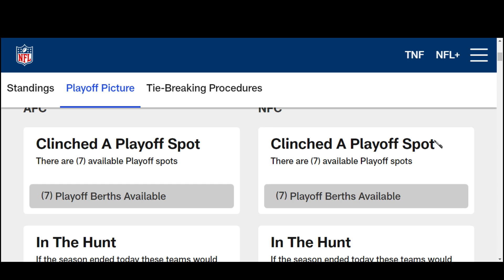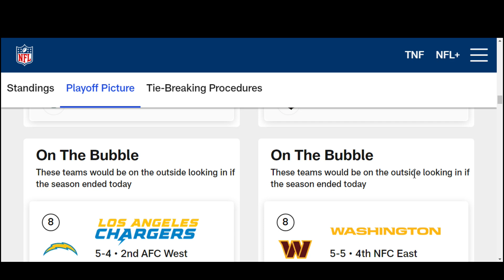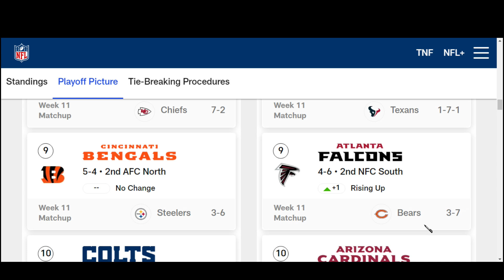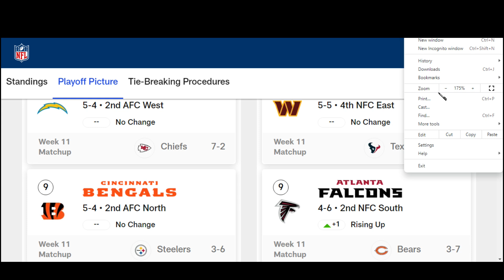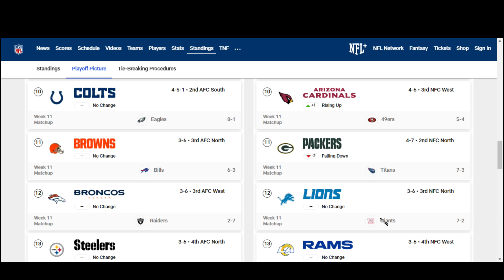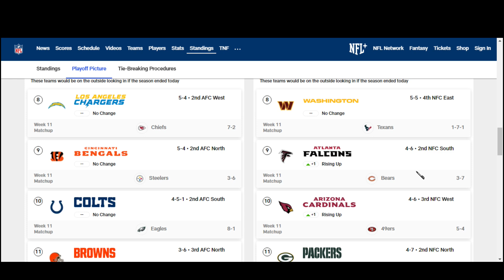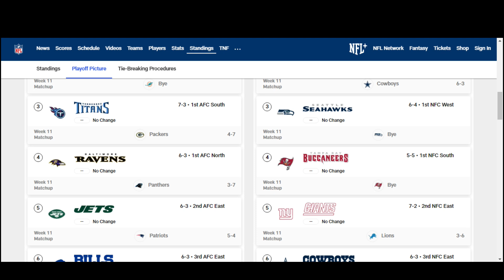Why the Detroit Lions game against the New York Giants means MORE THAN YOU THINK!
The Detroit Lions game against the New York Giants means MORE THAN YOU THINK...here's why!